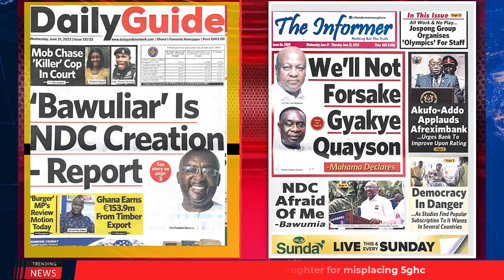Ghana Newspaper Headlines | GhanaTalksRadio.com | June 21st | 2023: Make Personal Sacrifices; more..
-'Bawuliar' Is NDC Creation - Report

-Agyarko Pledges Hope; Calls For Free And Fair Process

-Over 6000 Teachers Fail English & Maths Exams

…MORE

Socials
TikTok: @GhanaTalksRadio-Ousted MP Vows To Contest Again As NPP, NDC Gear Up For Battle On June 27

-'Autocratic' Nana Ofori Ansah Must Go!

-Rawlings' Positive Defiance?; Gyakye Quayson Declares Intention To Contest Assin North By-election

…MORE